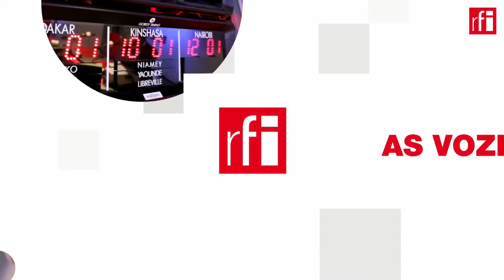Đóng tòa lãnh sự ở Houston : Trump đánh mạnh Trung Quốc để phục vụ tranh cử ?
Chính quyền Mỹ quyết định đóng cửa lãnh sự quán Trung Quốc ở Houston và nhân viên Trung Quốc có 72 tiếng để rời khỏi Hoa Kỳ với hạn chót là vào 16 giờ (giờ địa phương) ngày 24/07/2020. Đây là biện pháp trừng phạt mới nhất trong loạt biện pháp nhắm vào Bắc Kinh được Washington dồn dập đưa ra từ ngày 14/07.